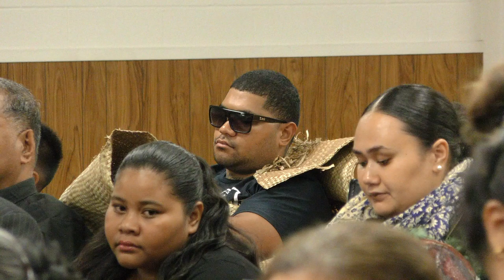FAILOTU FAMILI HE MEA FAKAEIKI O PAULINE OLIVETI TANGIMANA TUIPULOTU AHO 03 /04/2021